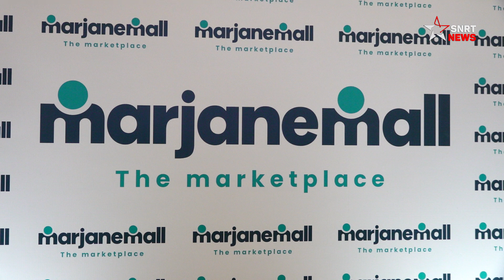مجموعة مرجان تدخل عصرا رقميا للتجارة عبر مرجان مول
دخلت مجموعة مرجان تجربة التسويق الرقمي من أبوابه الواسعة، من خلال إطلاقها بشكل رسمي اليوم الخميس 05 أكتوبر لمنصتها الرقمية "مرجان مول".
وتروم المنصة الجديدة لمجموعة مرجان الانفتاح أكثر على التجارة الإلكترونية والانفتاح على شبكة واسعة من الموردين، وقبل أ، يتم الإعلان الرسمي عن إطلاق "مرجان مول"، كانت المجموعة قد خاضت غمار هذه التجربة قبل ستة أشهر، إذ أظهرت النتائج منذ إطلاقه المسبق في فبراير 2023، تمكن marjanemall من كسب ثقة أكثر من 700 شريك-بائع: (العلامات التجارية الكبيرة الوطنية والعالمية والمنتجين المحليين.
وتمثل المنصة الجديدة لمرجان مول وسيطا طرفا ثالثا موثوق به بين البائعين والزبناء، وما يجسد قطاعا جديدا تستثمر فيه المجموعة.
يرى أيوب أزمي، الرئيس المدير العام لمجموعة مرجان "إن تطوير الرقمنة هو اتجاه استراتيجي لمجموعة مرجان. يتيح إطلاق السوق الرقمي marjanemall marketplace للمجموعة، من خلال هيئة مخصصة، تأكيدا لريادة المجموعة على قنوات البيع عبر الإنترنت، كما هو الشأن في متاجرنا، لمواصلة خدمة زبنائنا بشكل جيد."
ومنذ فبراير تضاعف العرض ثلاث مرات إلى أكثر من 250 ألف منتج، ومنظومة تضم 700 شريك-بائع. وقد أسفر هذا التطور عن نسبة رضا لدى الزبناء تفوق 90٪. وخلق أكثر من 200 منصب شغل مباشر وغير مباشر حتى الآن.
وقال كمال خالص، المدير العام المنتدب لمجموعة مرجان والمسؤول عن التحول الرقمي: "ما يحفزنا في marjanemall هو تمكين جميع المغاربة من الشراء عبر الإنترنت بكل بثقة. وهذا يتطلب تركيزا خاصا على تجربة الزبناء، واختيار دقيق للشركاء-التجار، وتطوير منصات تكنولوجية سهلة الاستخدام ومتوافقة مع أعلى المعايير العالمية".

يرجى الاشتراك..